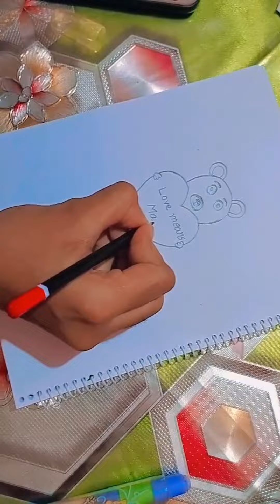how to draw a cute Teddy bear / Teddy bear pencil art